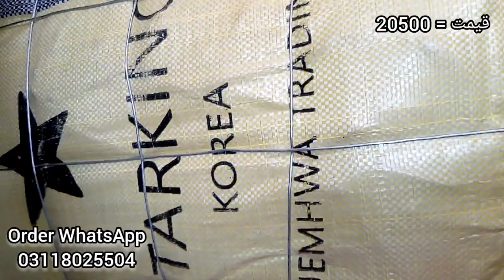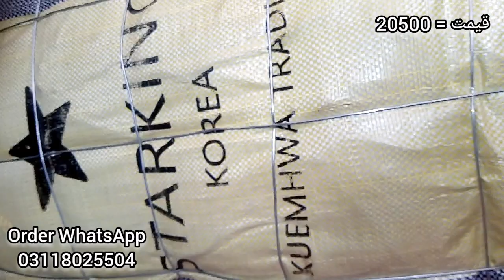Korean Safri & Laptop Bags 50 kg Bundle | Rs. 20500 | SherShah Market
Korean Safri Bags Laptop Bags 50 kg Bundle
Safri & Laptop Bags Mix Bundle
Safri Bags
Laptop Bags
SherShah Landa Market on Wholesale